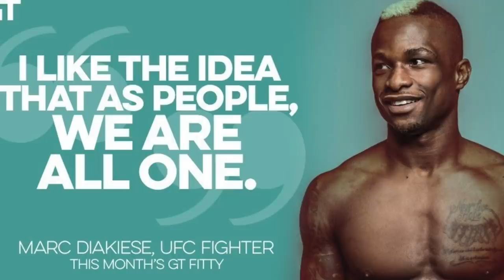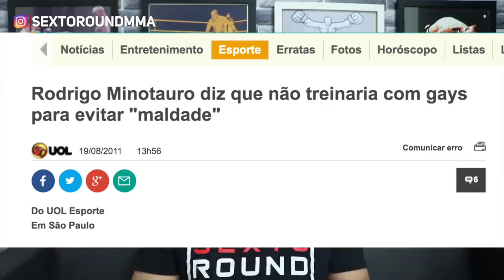HOMOSSEXUAIS NO UFC: O DESEQUILÍBRIO (Fala, Inscrito #18)